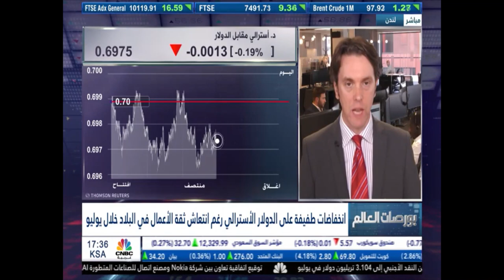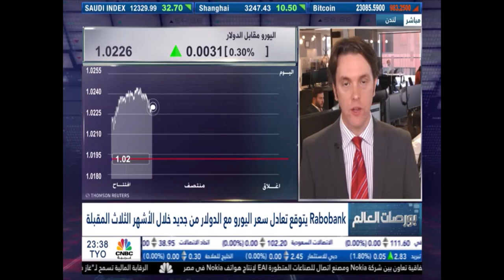التحليل اليومي للأسواق العالمية 09 أغسطس 2022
السيناريوهات المرجّحة لمعدّلات التضخّم في الولايات المتحدّة